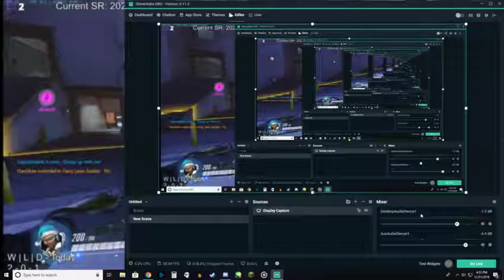Chanel Revamp!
Hey guys! Like I said in the video, this is just a little update letting you all know what's going on here! I'm streaming once a week, and my twitch account is here: